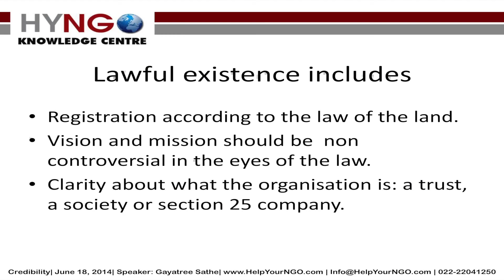What does lawful existence include?